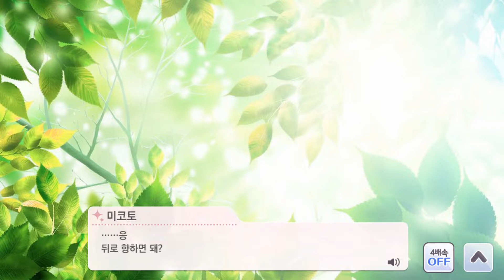[샤니마스] (한글) 미코토 P스알 【MANNEQUIN】 이벤트 & 트루엔드 에디션